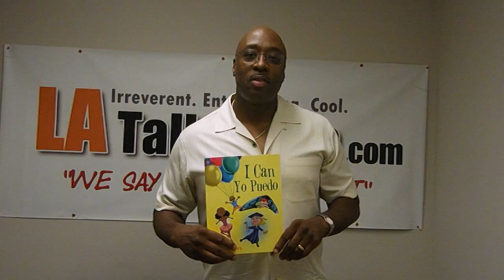Nelson Brown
Hi Cyber Babies. Today on LATalkRadio Mother Love talks with
Nelson Brown, BSHW, CMT Founder/CEO of Healthy Living & Healing, Health and Wellness Therapist service that includes massage therapy, physical activity, supplements and more. He is a Children's Author of "I CAN" a new tool to promote the importance of children's literacy and beyond.
About Nelson
Nelson's Wellness Therapy started as Nelson Brown completed his California certification in Massage Therapy. From there, the vision was to create a total wellness program that was more holistic. He then completed his bachelor's degree in Health and Wellness to add to his knowledge.  His goal was to incorporate massage therapy, diet & nutrition, physical activity, supplements, and essential oils into a group that would help to promote a more healthy lifestyle for people. While building his clientele, he added chair massage to aid his vision of Onsite Wellness programs for small and large corporations.
"Many people at work experience daily stress. An Onsite Wellness program would first work to reduce stress. Then , an introduction of other aspects of  complementary therapies can help create a lifestyle where people flourish physically, emotionally, and mentally. Nelson also facilitates a Diabetes Empowerment Education Program which helps people who either have diabetes or are pre-diabetic manage it better.
During the same time Nelson was completing his bachelor's degree, he also wrote and published his first children's story entitled, " I Can.  It was written to be the first book a child reads themselves. It's also a motivational book, and it's written in English and Spanish.  A story about Nelson and his book, "I Can" was published in Stars and Stripes  magazine.
 He served 12 honorable years in the United States Air Force. In addition to his certification in massage, he also is a personal trainer. He has his own line of supplements, and markets essential oils.
Nelson is married with 4 children and 1 grandson.